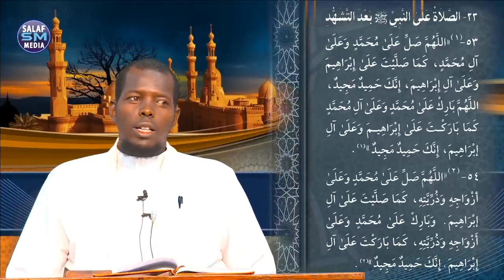40 faa iido oo laga helo Saliga Nabiga scw Sh Mahad Abdinuur